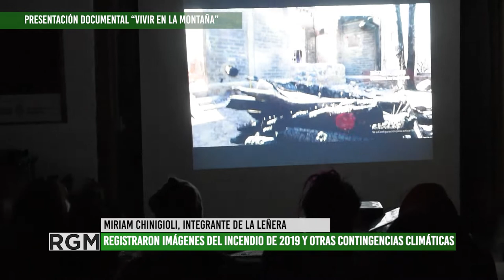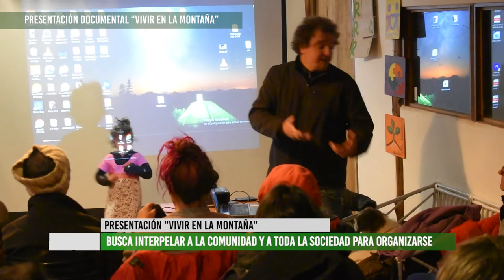Radio Comunitaria La Leñera presentó el documental "Vivir en la montaña"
En Potrerillos, a los pies de la montaña mendocina, radio comunitaria La Leñera estrenó un documental realizado a partir de los incendios que se produjeron en el 2019 y todas las contingencias climáticas que enfrenta su comunidad.
El trabajo pretende ser un disparador para la reflexión, la discusión y la organización de toda la comunidad para proteger de manera sustentable estos espacios naturales y turísticos.